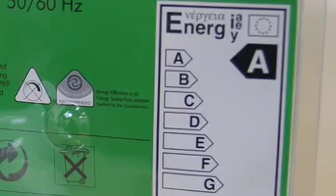IN SPANISH Greener Snowsports for Chalets - Lamps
Film in Spanish...
Advice on sustainably lighting your chalet with lamps.